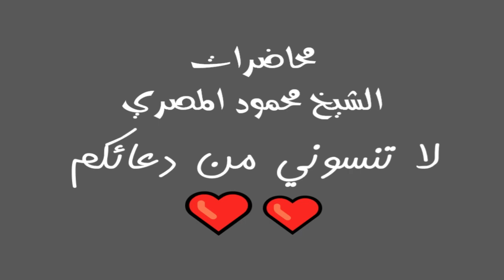السابقون علو الهمة فى محبة الرسول صلى الله عليه وسلم ح28 محاضرات الشيخ محمود المصري أبو عمار